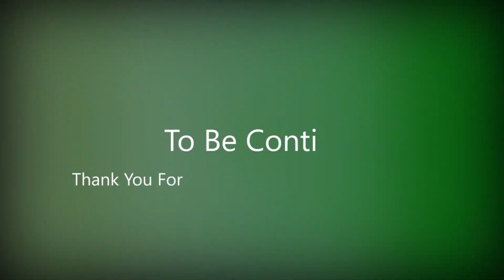Podcast 2 - រឿងពិតមួយចំនួនរបស់តារានិករទាំង១២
រឿងពិតមួយចំនួនរបស់តារានិករទាំង១២
មើលមើលចរិក Crush យើងអោយហើយទៅ .